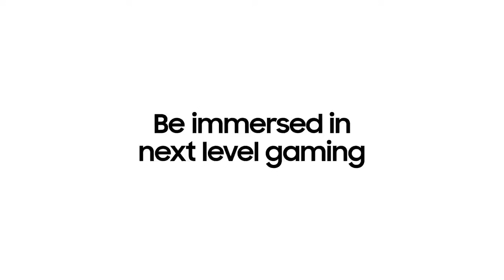Samsung | Real Game Enhancer QLED 8K